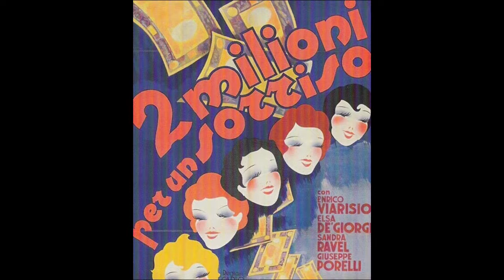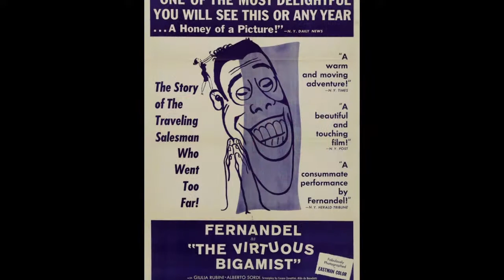MARIO SOLDATI FILMS